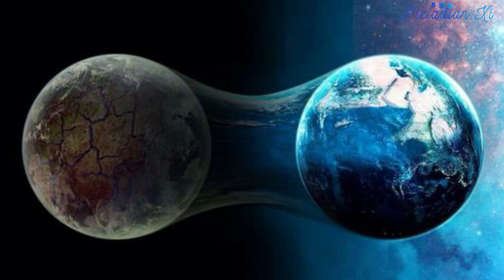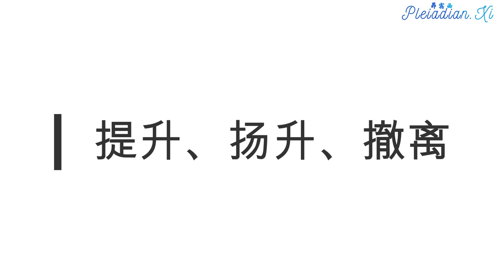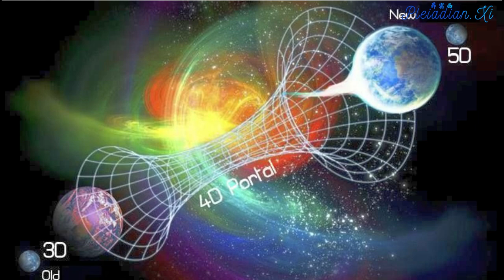【扬升系列/Ascension Series】02 星际种子在地球的终极目标：扬升/The Ultimate Purpose Of Starseeds: Ascension 432Hz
【扬升系列/Ascension Series】01 我们身处的非凡时期/The Extraordinary Time We Are In ：唤醒沉睡的潜能/Awaken Your Potentials
【扬升系列/Ascension Series】02 星际种子在地球的终极目标：扬升/The Ultimate Purpose Of Starseeds: Ascension
【扬升系列/Ascension Series】05 人生的首要目标，做出你的决定 /The Prime Directive Of Your Life, Make Your Decisions
【扬升系列/Ascension Series】06 切断灵性进化道路上束缚我们的枷锁/Letting Go Of Attachments On Your Spiritual Journey
【扬升系列/Ascension Series】08 成为扬升存有是一种怎样的体验?/ What It Is To Be An Ascended Being?

我现在分享的，对于那些选择在灵性道路上继续前进的人来说，是你们的更高自我的揭示，增加你对自己真正是谁的觉知，这会超越你的个性和个人生活体验。你们将开始体验你对自我概念的扩展。也会开始更多地感受到自己真正的临在，你的高我，扬升大师们会尽最大的努力，将我们与自己的那个面向更强烈地联系起来。这样你就不会感到与神－也就是你的真正自我－分开了，这样你就不会在这个第三次元的沼泽－你称为＂行星地球体验＂中－感觉无力，或无助，或迷失，它也会对你有很多好处。事实上，这是一个过程。所以，我们要开放我们的心扉，以勇气和开放的心态来了解这些。这个系列，我会陪你直接深入地论及你生命的本质。是非常具有革命性的。
What I am sharing with you in this series, is the unveiling of your own Higher Selves, the increased awareness of who you really are beyond your personalities and individual life experiences.

那么，现在所发生的事情有什么特别？为什么这一次会更强烈和更激烈呢？
这是因为地球本身正在经历其转变至扬升状态的初始阶段。地球作为一个三次元的存在，所剩余的时间不多了。我们所居住的这个星球，以及整个太阳系，都将经历奇妙的转变，地球及太阳系中所有的原子和分子，以及地球上的每一个生命体，都正朝向更高的频率转化，很快就会进入第五次元的体验。

这就是为什么对你来说这不是一个选项的原因。我们居住在地球上，我们都知道这个时候活在这里是有其目的的。我们是光之工作者和星际种子，我们一直在等待这个时间。在地球生活中发生了很多事情，那些都成为了不可改变的事实，在很多次转世之中，你努力成为普通公民。有时你会因为有其特别之处而受到迫害，有时你成为了伟大的教师，有时你成为隐居的瑜伽修行者或冥想者，有时你是白色魔法师，你也可以以任何其他身份出现，试图尽你最大的努力在这里做好你的任务，引导神的能量进入荒漠般的世界意识中。你做了很多，你们每个人都已经相当成功。然而，整体来说，对于地球的转变，并没有像当初我们决定要在此进行转世时所期望的那样顺利或快速地进行。所以在这个时候，原来的计划需要一点点加速。所发生的情况是，大多数的星际种子都已经陷入沉睡状态！这就是为什么这个世界如此昏沉，为什么即使是星际种子，也在昏睡。因为围绕着地球有一层沉睡和混乱的帷幕。圣光未能完全穿透。但是事情现正取得巨大的进展。

所以我们要向我们的高我，也就是神性的自我，敞开心扉，向这个可能性保持开放：要知道我们本来是扬升存有，在历史上的某个时刻沉降到这里，做着我们一直在做的工作。现在是时候了，你内心的闹钟已经响起并把你唤醒。你听到了＂扬升＂这个词，或者读到了一些有关它的信息，你内在的闹钟就响了。你说：“扬升是为我而来。”这是因为你被设定而醒来。你被设定好在这个时刻醒来，因为你知道，无论你在第三次元空间生活中发生了什么事，当整体意识要提高来进行扬升和转变时，你都不会被落下。

所以现在是时候了，星际种子正收到觉醒的呼唤。星际种子也在很优雅地醒来。还有很多的事情要做和体验。我们将体验到它。这些是对扬升过程的初步介绍。我之后还会分享阿斯塔的信息。你看，阿斯塔指挥部和扬升大师们有大量的参与这个过程。地球周围有很多飞船。它们是肉眼不可见的，因为它们存在于更高的次元。你们雷达是探测不到它们的。它们是不可见的航天飞机。但是，我要说的是此刻天空中到处都是一直在协助这项工作的扬升存有们。

那么这个过程是什么呢？你已经习惯了轮回的体验，也就是说，让你的灵魂投生在一个身体中，经历了有限时间的一生，经历死亡，离开你的身体，然后再次返回地球。你已经去了一些四次元领域。那里有许多不同体验，天堂和地狱。然而，你总是再回到肉身中，因为这个身体是你将要进入第五次元的载体。这么说吧，尤其是在这个时候，拥有一具肉体的目的就是这个。我要说的是，我们的扬升将与萨南达的扬升完全相同。我们不必离开我们的肉体来到达更高的意识状态。我们的身体也会转化。我们身体中的分子和原子、亚原子粒子，你的一切，都将被转化和加速进入到第五次元。所以你不必先经历死亡。这是个好消息，尽管人类已经习惯于死亡，它已经成为一种共同认知或共同信念，我现在告诉你：你不需要经历死亡。

扬升的实际经验涉及提升你的振动频率，当你的肉体从地表提升至等待着的光体的时候，你的意识会达到高度进化的巅峰。是的，当我们达到扬升的时候，我们被提升到光体之中。对于扬升存有来说，光体就是他们的宇宙飞船。萨南达/耶稣/已经为人类的扬升过程铺平了道路。他等我们很久了，所以他们很高兴看到，在这里做了千万年工作的成果。

千万年以来，阿斯塔指挥部和扬升大师一直在工作着。千万年以来，他们一直在等待这个时间。他们非常高兴和兴奋，因为他们的等待快要结束了，我们会与他们团聚。我们就是他们的家人。我们也将有机会跟他们一起，做一些非常重要的工作。

我们会被提升。也可以称之为扬升，或者撤离。这些词是相关的，但撤离指的是带着你的物质身体。扬升指的是进入第五次元和更高维度的体验。这会发生在被提升后的不久。你可能会说，这是一个过程的两个阶段。所以这是提供给你的选择。扬升大师们正安排这个过程。我们的造物主希望所有的生灵都像它一样，体验更多的爱、真理和光，不受黑暗和混乱的影响。

因此，如果你对这个过程感到兴趣，你听起来感觉像是真实可信的－请准备好自己。打开你的心扉，并去调查这些。走上这条路，很多扬升大师和星际存有会与我们合作，帮助我们，他们的心与我们在一起－在我们的脉轮中，让我们觉醒、开放和平衡－以便让我们为扬升做好准备。

目前按计划的要求，这是一个相当辉煌的计划，会有三波扬升。当然，这听起来像很困难，扬升大师的目标是要让地球上的每个人，都能在这一生中体验到扬升。他们将会尽最大的努力，做尽可能多的准备。因此，我们将有三波扬升－前两波是，在大多数情况下，星际种子返回到他们真正的状态，我们本来就是已经扬升的存有，我们是经历重新扬升的过程。扬升希望许多将被唤醒的光之工作者，能够利用这个机会，在扬升的第一或第二波中扬升。第一波即将到来。他们希望它很快就会发生。越早越好，在他们看来。那些在第一波中扬升的人，将有机会以扬升大师身份回到地球，回到人类之间，教导和展示＂奇迹＂，分享这个令人难以置信的体验，并协助人类转变。这些是我们来到地球的最终目的。